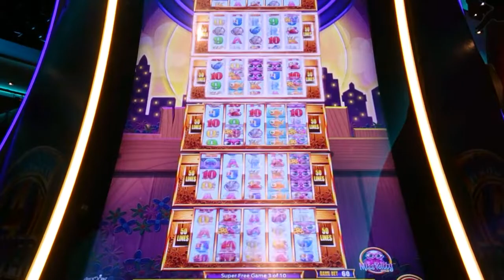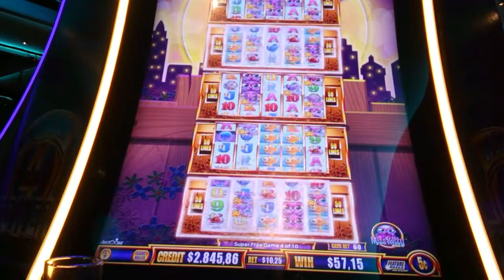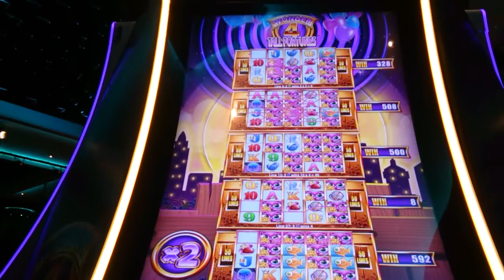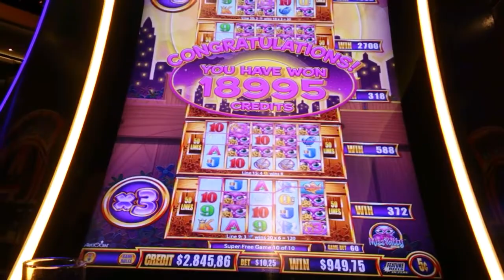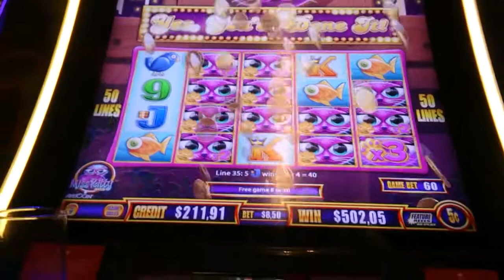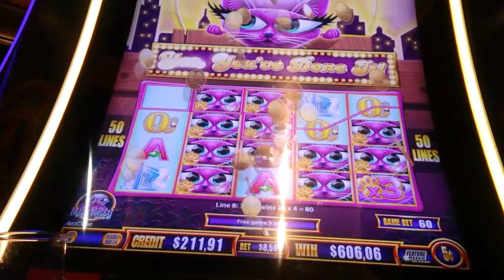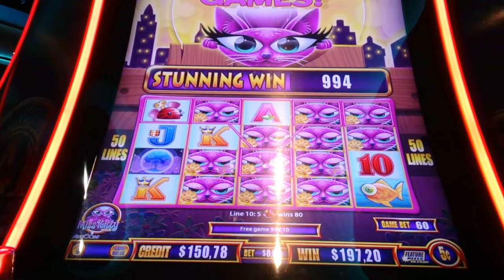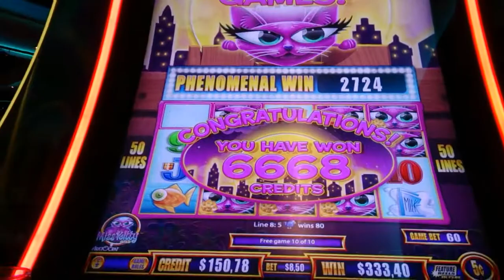💯Rare Unlock 6 Screens in the 1st Spin | MISS KITTY GOLD Slot Machine | Wonder 4 Tall Fortunes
📢Here ALL the BUFFALO GOLD videos of my channel 2019 | 2020